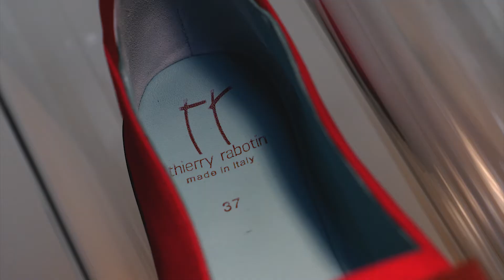TIMELESS ICON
Our most beloved and desired models, embellished and renewed by our craftsmanship experience return to your feet to give you the most pleasurable experience of a designer shoe.
Each of our creation is more than just a sum of elements. It is intuition, construction, refinement, the perfect synthesis of experience, craftsmanship and design. It is a timeless process.

“When a woman wears my shoes she has to smile” Thierry Rabotin